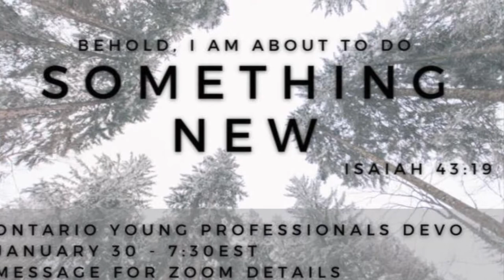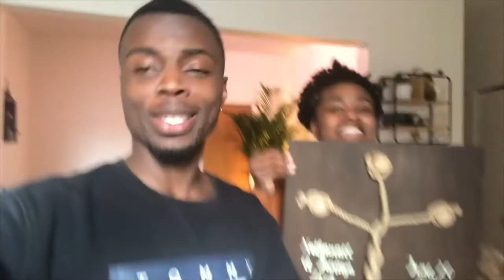Young Professionals and the Pandemic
Are you a young professional finding the last twelve months of the pandemic confusing? You are not alone. Our 'YoPros' have had an interesting year as well. Here’s what they have to share. What has your experience been so far?